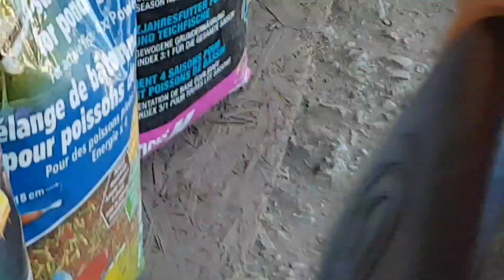РЫНОК ГДЕ ОЧЕНЬ МНОГО ЖИВОТНЫХ